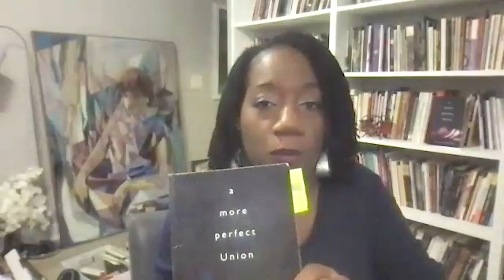Virtual Craft Chat with Tracy Cross & Teri Ellen Cross Davis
The Writer’s Center presents a FREE virtual chat about the craft of fiction! We’re joined by novelist Tracy Cross (Rootwork) for a discussion of her debut novel and the writing life with her sister, poet Teri Ellen Cross Davis (a more perfect Union).

Tracy Cross is a writer of short, psychological horror stories and has had work appear in several horror anthologies, blogs and podcasts. She will be one of the featured writers in Other Terrors: An Inclusive Anthology in July 2022. Rootwork is her first published novel. It has elements of a true life story her maternal grandmother shared with her before her death. Tracy likes to make soap and apple pies, but never together. She lives in Washington DC but claims Cleveland, Ohio as her home. You can find out about her at tracycrossonline.com or on Instagram at tracycrosswrites.

Teri Ellen Cross Davis is the author of a more perfect Union, winner of the 2019 Journal/Charles B. Wheeler Poetry Prize  (February 2021, Mad Creek Books) and Haint, (2016, Gival Press) winner of the 2017 Ohioana Book Award for Poetry. She is the 2020 winner of the Poetry Society of America’s (PSA) Robert H. Winner Memorial Award and a finalist for the PSA’s George Bogin Memorial Award. She is the Poetry Coordinator for the Folger Shakespeare Library in Washington DC and lives in Maryland with her husband, poet Hayes Davis and their two children.

About Tracy’s Book
Set in a small parish in Louisiana in 1889, Rootwork follows sisters, Betty, Ann and Pee Wee. When school lets out for the summer, the girls head off to stay with their hoodoo-practicing aunt, Theodora, an empowered woman equally feared and revered by the local townspeople. They learn how to make “hot foot powder” and the secrets of a good “black cat bone.” Need to get back at an enemy? A little goofer dust will help that. The girls delight in their new hoodoo adventure until a tragic event involving the malicious town sheriff strikes, transforming not only their lives but also the sisters themselves. A story of love, folk magic, redemption and independence, Rootwork explores the strength of family and the darker side of the heart.